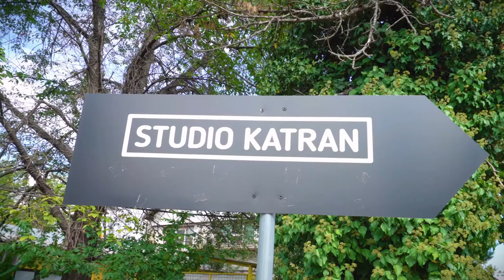Celebrating Love in Studio Katran